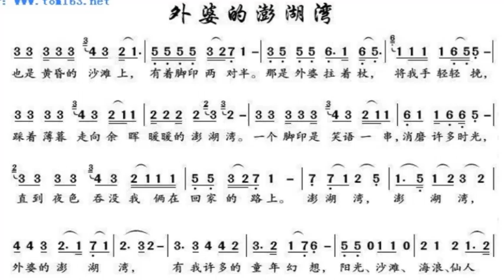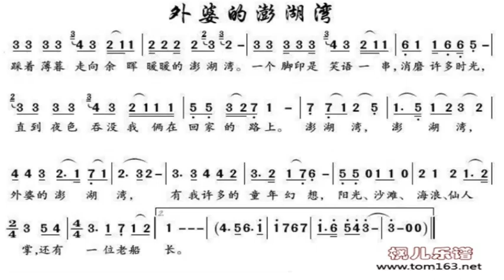外婆的澎湖湾/外婆的澎湖灣 降B调伴奏 Grandma's in Peng Hu Bay - instrumental in B flat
谢谢光临！